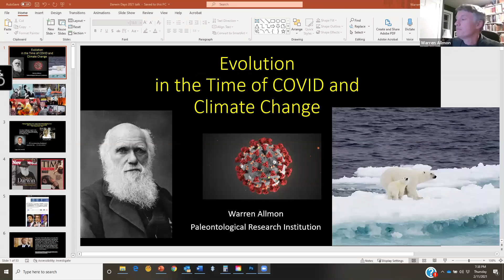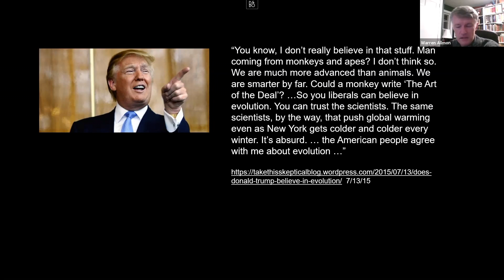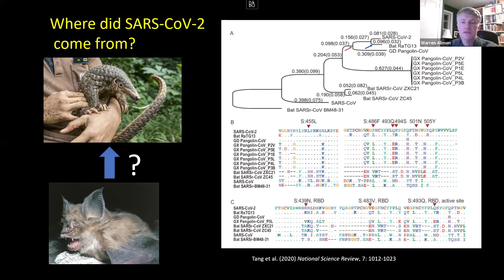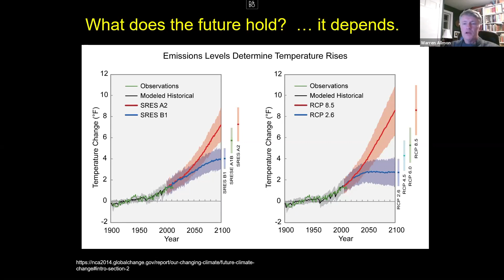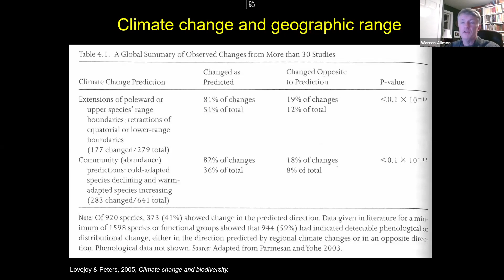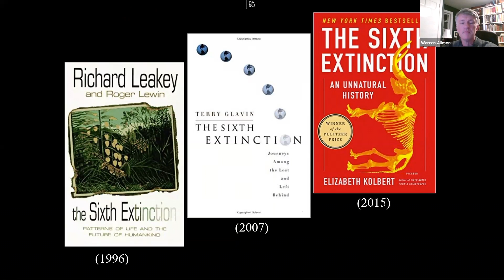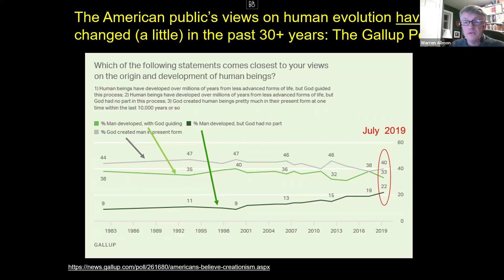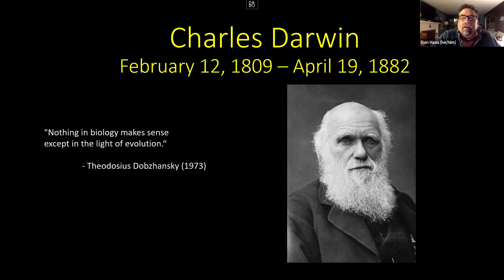Evolution in a Time of COVID & Climate Change